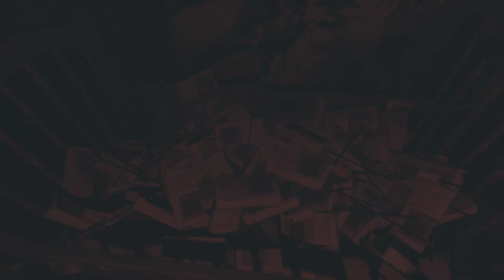WRAPPED IN CONFUSION - Part 10 - Visage (PS4)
I get one room taken care of only to find many others that make NO sense! And where the heck is the candle thing that I saw written about in the walkthrough?